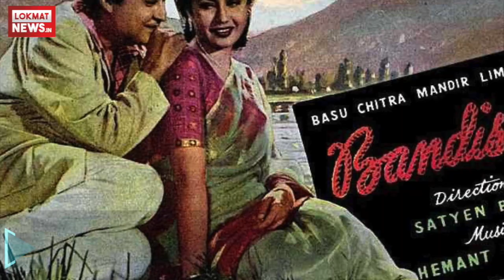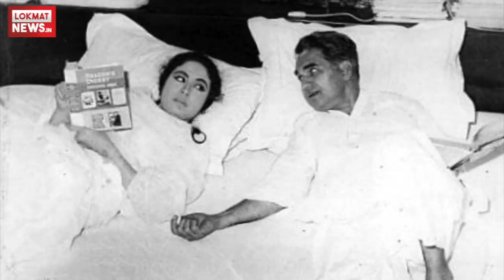15 Interesting Facts About Meena Kumari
Tragedy Queen Meena Kumari was one of the most beloved actress of the Hindi Cinema. Born on August 1, 1933 Meena Kumari gave many iconic movies such as Sahib Biwi Aur Gangster, Pakeezah, Dil Apna Aur Preet Parai, Kaajal, Aarti and more. She started her acting career at the age of 7. Her real name was Mahjabeen Bano. She got married to Filmaker Kamal Amrohi on 14th February 1952. However their marriage didn't last longer and  in 1964, Meena Kumari divorced Kamal Amrohi. Meena Kumari was also linked to actor Dharmendra and Gulzar. Meena Kumari died on 31st March, 1972 due to Liver Cirrhosis. Watch Tragedy Queen Meena Kumari's interesting facts about her life on her 86th Birth Anniversary